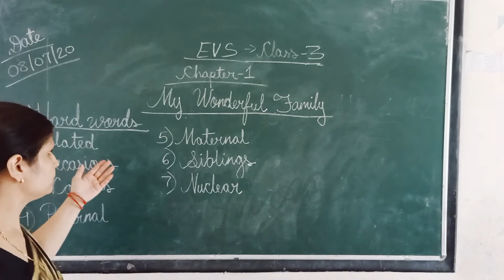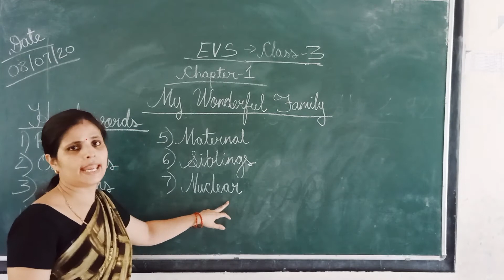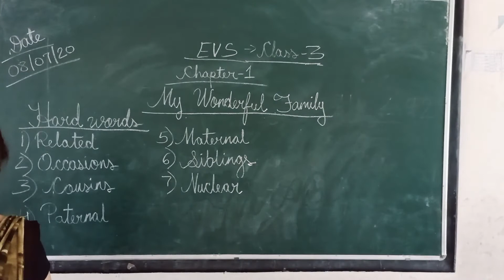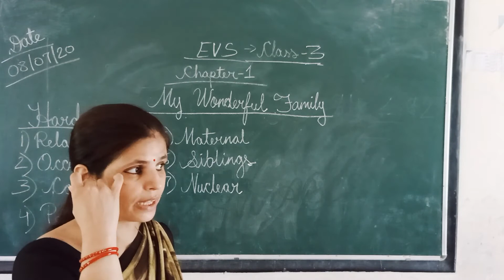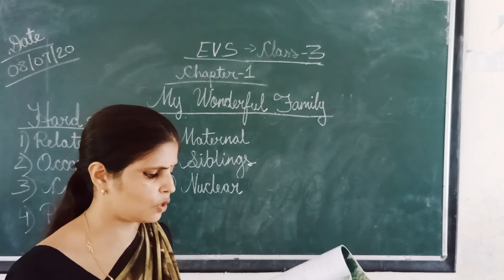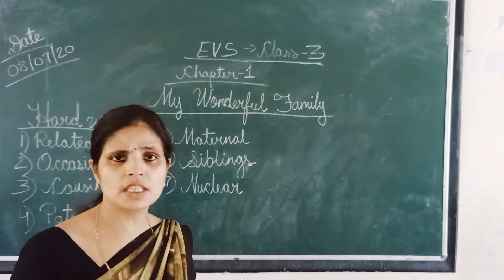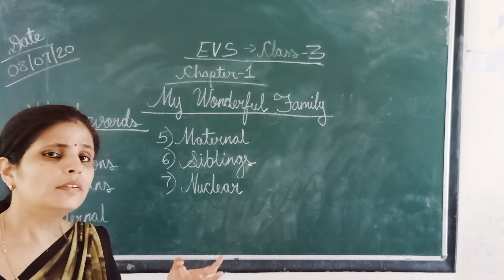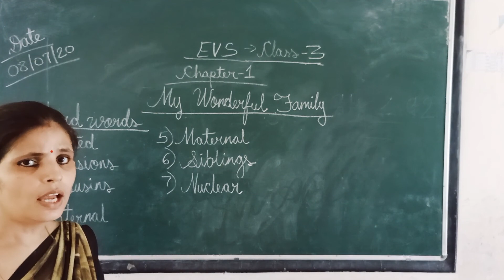CLASS - 3 || 09-07-2020 || CH-1 MY WONDERFUL FAMILY || L-1